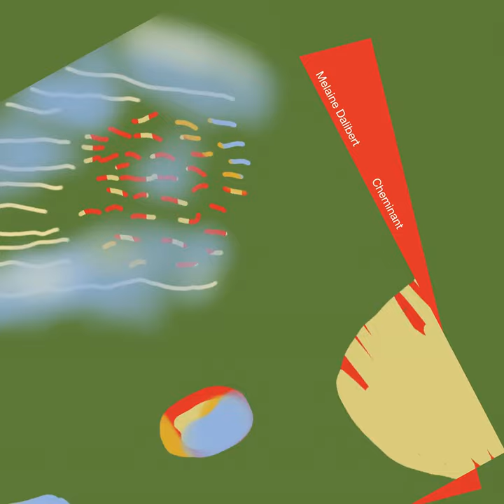From zero to infinity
From zero to infinity · Melaine Dalibert

Cheminant

Composer: Melaine Dalibert